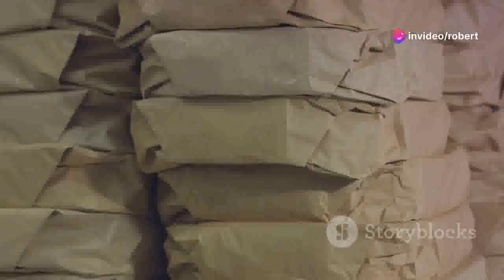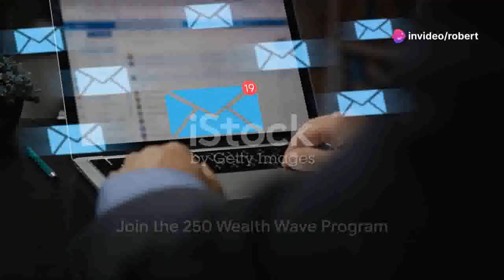💸📬 From Mail to Money: Earn from Home with Mail Order Flyers!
Earn from home with mail order flyers - make money from home mail order postcard program mail a flyer make money make money fast make money. 📬💸 Are you ready to unlock the secrets of earning from the comfort of your home with mail order flyers? In this video, we delve into the lucrative world of mail order flyers and how you can start earning from home today.

Discover the step-by-step process to turn your mailbox into a source of income. Learn the strategies, tips, and tricks to maximize your earnings with mail order flyers.

But that's not all! Don't miss out on this incredible offer!

Start your journey to financial freedom today. Watch the video now and take the first step towards earning from home with mail order flyers.